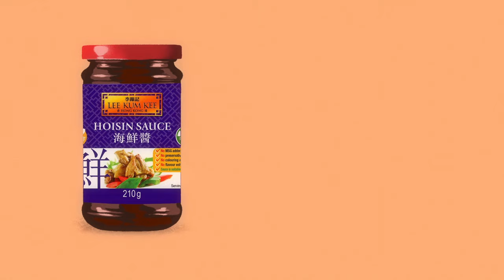Jar Range | Quality Never Compromised | Lee Kum Kee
Lee Kum Kee wants to make your cooking life easier! The Jar Range is perfect for using as a sauce alone or to mix and match in your Asian fusion dishes! Also offering vegan, vegetarian and gluten-free options!